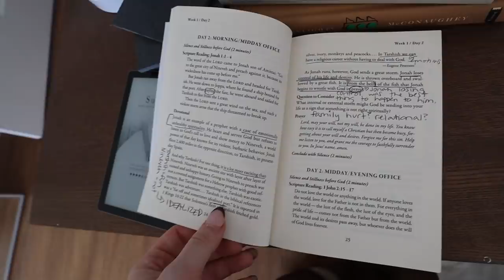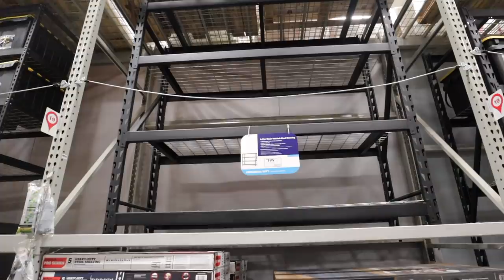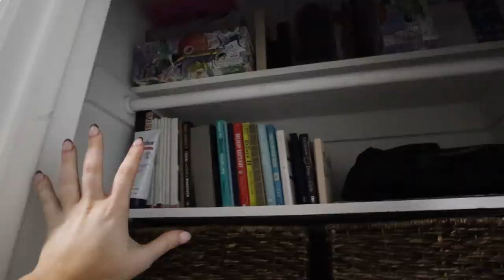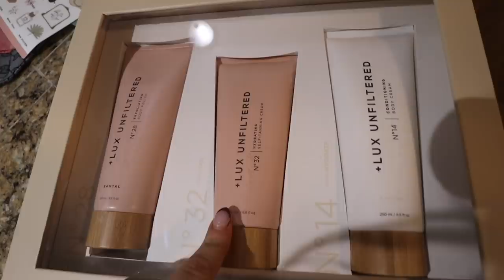WEEK IN MY LIFE: closet organization, getting my hair done, home gym updates & back to my routine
a week in my life! getting back into my 2021 routine!

Princess polly knit pants
Princess polly coat